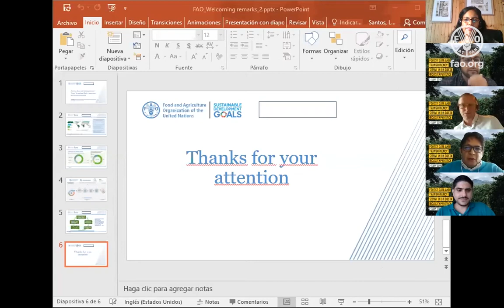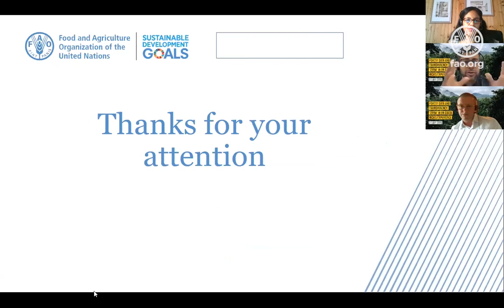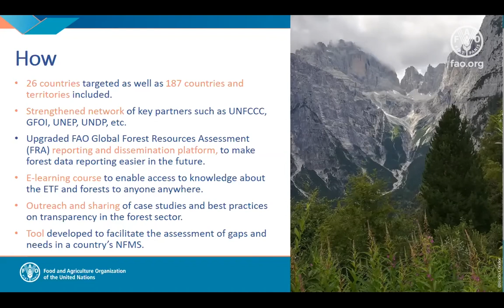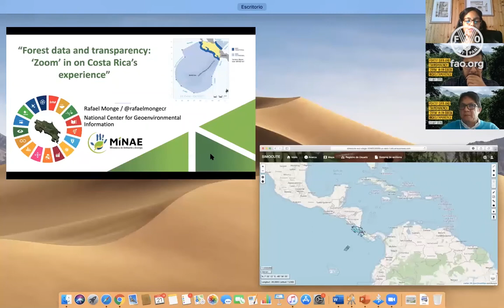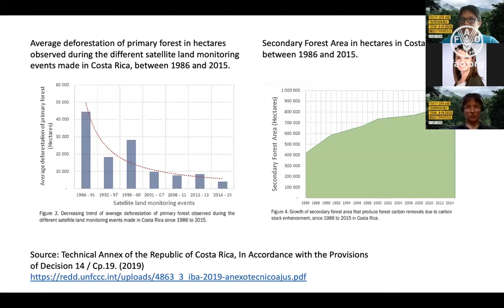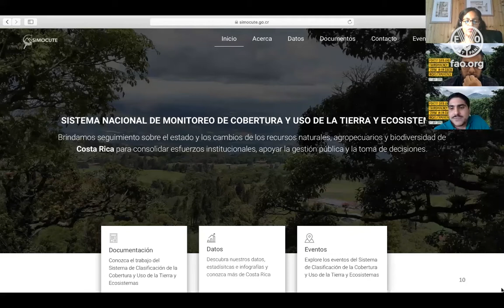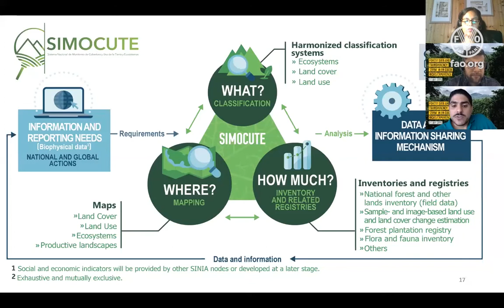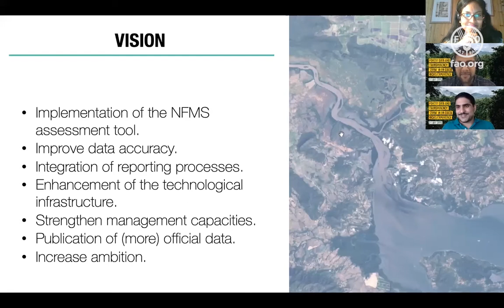Forest data and transparency: ‘Zoom’ in on Costa Rica’s experience”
Costa Rica has made many efforts to monitor and conserve its forests. Since 2015, the Government has been developing a national system for monitoring land cover, land use and ecosystems (SIMOCUTE: Sistema Nacional de Monitoreo de la Cobertura y Uso de la Tierra y Ecosistemas) that facilitates the collection, integration, management, and dissemination of national-scale environmental data and information.

FAO has “zoomed” in on Costa Rica’s national system for monitoring land cover, land use and ecosystems SIMOCUTE, which has been highlighted in a recent FAO case study publication. The webinar featured presentations on the case study and SIMOCUTE, followed by a discussion and will conclude with the key messages of this work.

The webinar and the case study were conducted in the framework of the project “Building global capacity to increase transparency in the forest sector (CBIT-Forest)” funded by the Capacity-Building Initiative for Transparency (CBIT) trust fund of the Global Environment Facility (GEF).